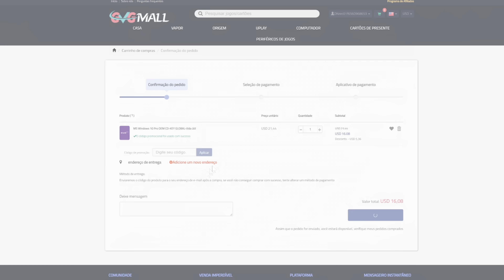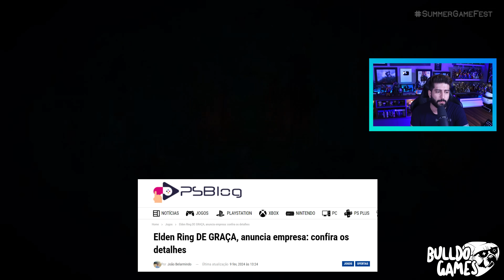BOMBA! ELDEN RING GRÁTIS PARA TODOS e PARA SEMPRE! E 2 Novos JOGOS GRÁTIS P/SEMPRE No PS4 e PS5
JOGOS GRÁTIS POR BUG NO PS4 e PS5! O QUE ACONTECEU, OS BUGS SUMIRAM!